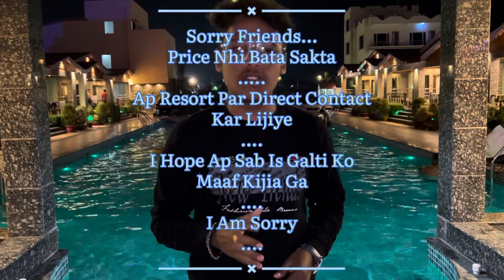MANDARMANI 🧿 Grand Beach 🏝️ Resort ❤️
From:-(Kolkata)